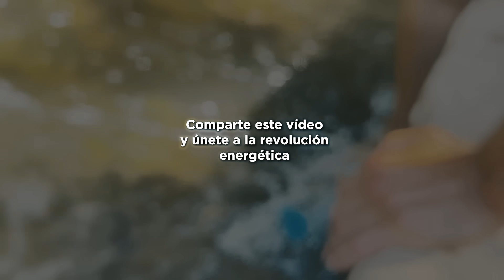Cómo Hacer una Bomba de Agua SIN ELECTRICIDAD🚱⚡ con tubos de PVC🚱⚡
Descubre el innovador Hydrocycling Pressure Loop, una solución para el bombeo hidráulico autosostenido. Este sistema aprovecha la física para funcionar sin electricidad y sin combustible. Ideal para la autosuficiencia y proyectos de bombeo de agua en terreno rústico. Aprende cómo fabricar esta bomba de agua y contribuye a una vida sostenible.

Queremos dar las gracias a todos los miembros de nuestro canal:
- Scott Fogarty
- John C
- عبدالرحمن الكندري
- Kah
- MAAZ_OG

ÍNDICE:
00:00 Intro
00:30 Fabricación de la bomba de agua
11:01 Bomba de agua terminada
11:38 Prueba en exteriores
15:35 Agradecimientos

Materiales Utilizados:
- Tubería PVC Ø32
- Tubería PVC Ø110
- Reducción PVC Ø40 a Ø32
- Codo PVC 45º Macho-Hembra Ø32
- Codo PVC 90º Macho-Hembra Ø32
- Codo PVC 90º Hembra-Hembra Ø32
- Unión PVC T Ø32
- Tapón PVC Ø32
- Tapón PVC con rosca Ø50
- Tapón PVC Ø110 con orificio Ø40 y orificio Ø50
- Tapón PVC Ø110 con orificio Ø40
- Grifo 1"
- Acoplamiento de bronce 1" a 1-1/4"
- Abrazadera Ø110 con rosca
- Varilla roscada
- Válvula Tubeless
- Pegamento para PVC
- Soplete de gas
- Gas MAPP
- Encendedor de gas
- Válvula anti retorno Ø32